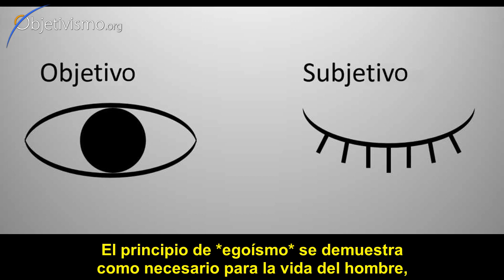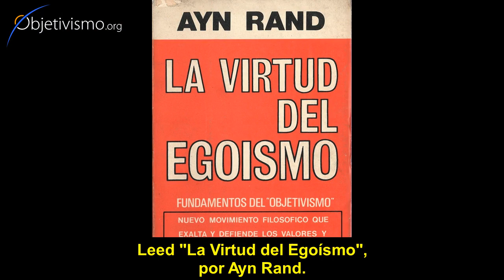Tu interés personal no es cuestión de capricho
-- "Si "encuentras" que es en tu interés personal el ayudar a otros, ¿se puede seguir considerando eso una acción moralmente buena?"
-- No. No es cuestión de que "sientas" que es en tu interés, sino que realmente, objetivamente, lo sea.